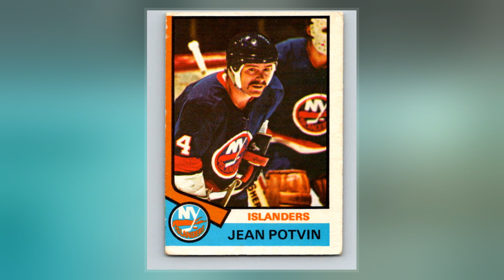Jean Potvin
Jean René Potvin  was a Canadian professional ice hockey defenceman who played eleven s in the National Hockey League.  He played for the Los Angeles Kings, Philadelphia Flyers, New York Islanders, Cleveland Barons, and Minnesota North Stars from 1970 to 1981.  He was the older brother of Denis Potvin and cousin of Marc Potvin.